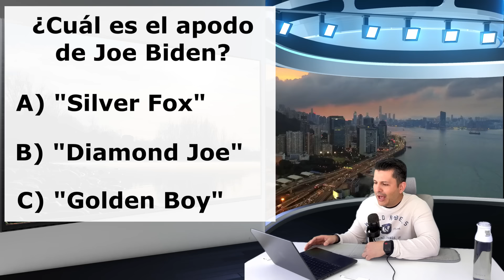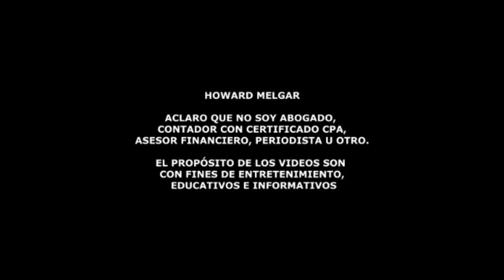URGENTE AVISO del IRS a la Comunidad Hispana | Howard Melgar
¡Atención! ¡Reclama tu dinero antes de que desaparezca! | Fecha límite
de reembolsos fiscales del IRS 2020

¡No dejes pasar esta oportunidad! Cerca de 940,000 reembolsos de
impuestos del 2020, por un total de casi $1 mil millones de dólares,
están a punto de expirar. Descubre cómo reclamar lo que es tuyo antes
de que sea demasiado tarde. En este vídeo, te explicamos todo lo que
necesitas saber sobre la fecha límite del 17 de mayo establecida por
el IRS para presentar tus declaraciones y cobrar tu dinero. No dejes
que tu reembolso se pierda en el sistema fiscal. ¡Actúa ahora y
asegura lo que te corresponde!